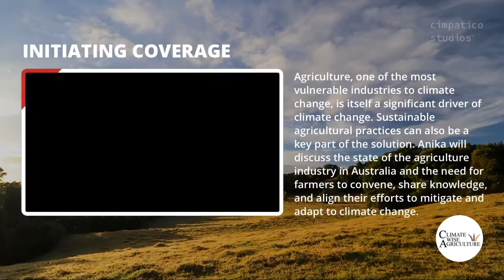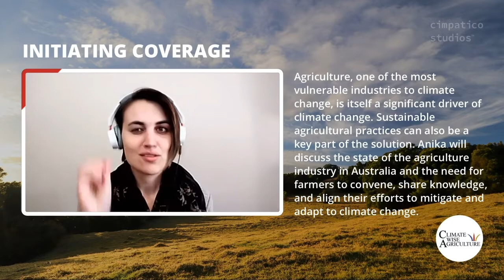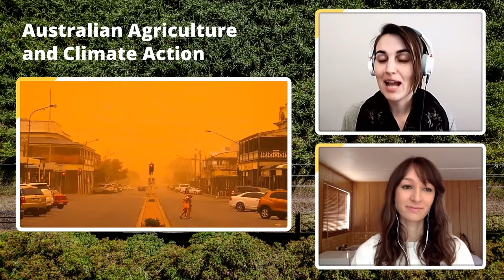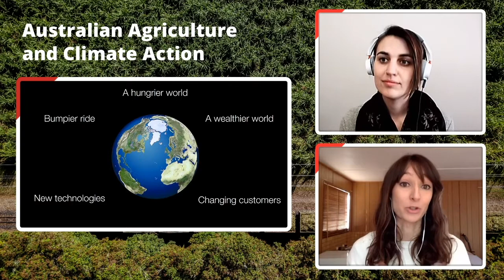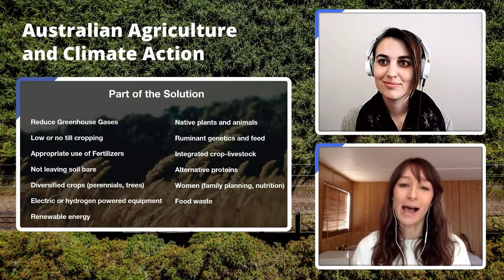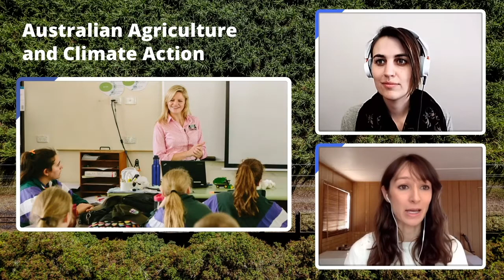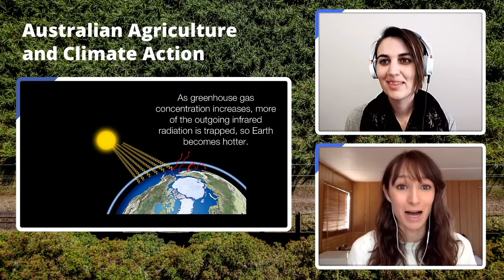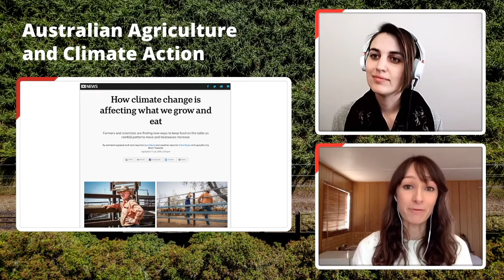Climate Action in Agriculture on Cimpatico TV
Agriculture, one of the most vulnerable industries to climate change, is itself a significant driver of climate change. Sustainable agricultural practices can also be a key part of the solution. Anika discusses on Cimpatico TV the state of the agriculture industry in Australia and the need for farmers to convene, share knowledge, and align their efforts to mitigate and adapt to climate change.